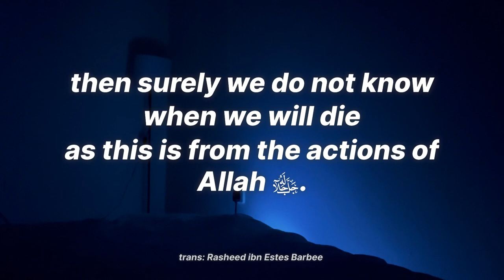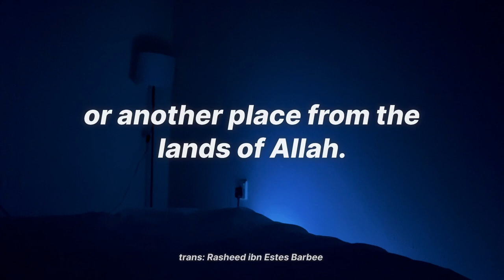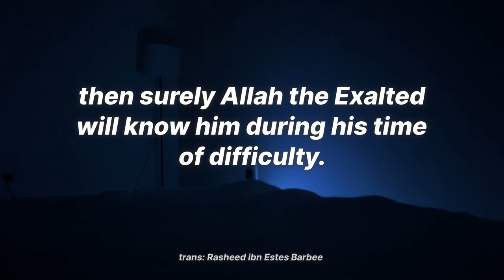How will you die? | Powerful Reminder | Shaykh bin ‘Uthaymin رحمه الله